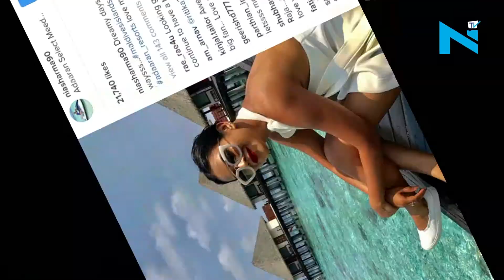Here’s what Nia Sharma feels about her HOT scenes in ‘Twisted’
Be it behind the scene shots or her oh-so-hot vacation pics, Nia Sharma has been enjoying every aspect of her upcoming web series.
Recently, the gorgeous actress was spotted with her co-star Namit Khanna talking about ‘Twisted’.
This is what Nia said when asked about her liplock with Namit for the first time.

‘Twisted’ is an adult thriller web series by Vikram Bhatt which is all set to air from 30th March